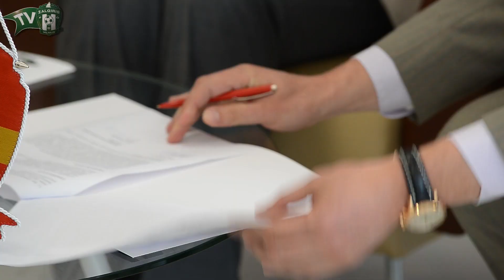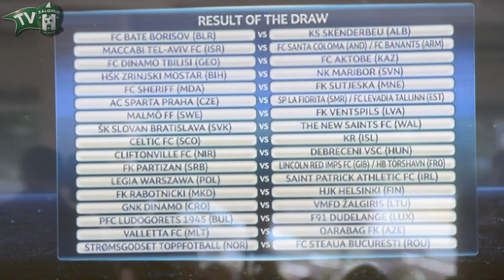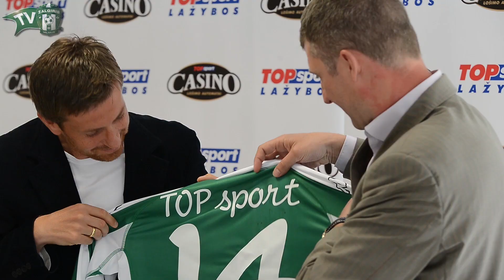"Žalgiris" sužinojo varžovus UEFA Čempionų lygoje (2014)